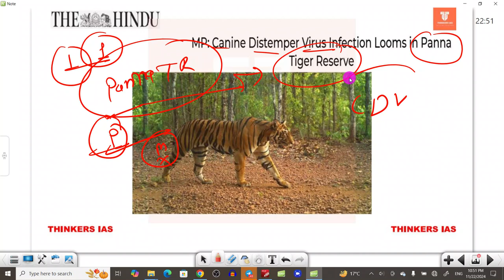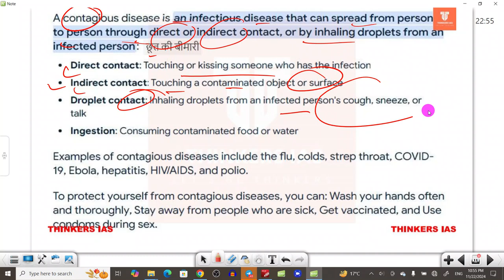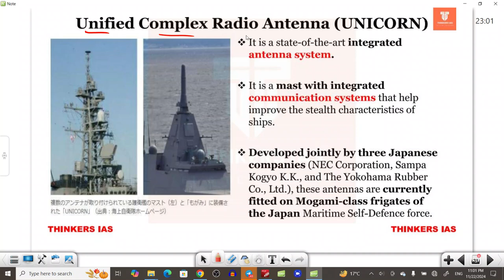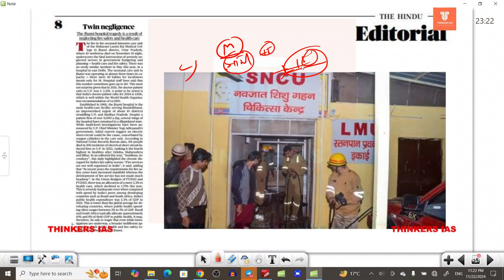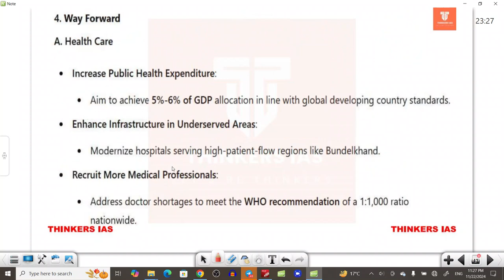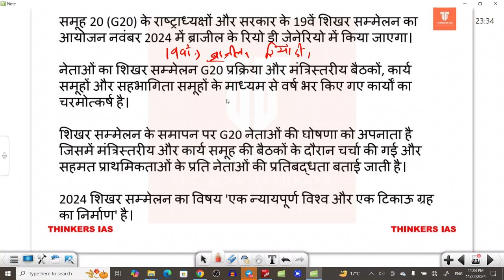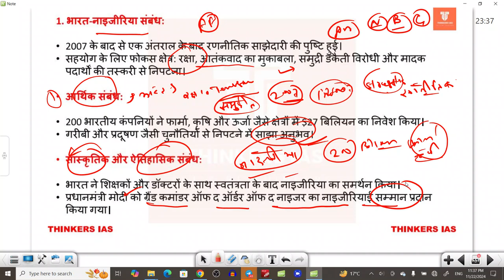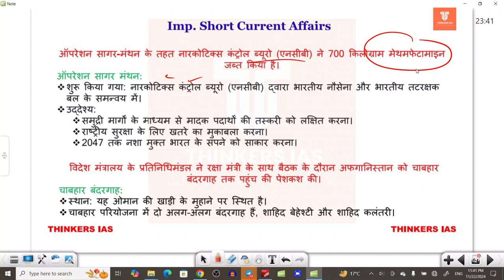23 November Current Affairs | Today Hindu Newspaper | Daily Current Affairs | 23 November 2024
23 November Current Affairs | Today Hindu Newspaper | Daily Current Affairs | 23 November 2024 | THINKERS IAS
23 November 2024 Current Affairs Today | Current Affairs for UPSC | The Hindu News Today
23 November 2024 | Indian Express Newspaper Analysis | Indian Express Today
23 November 2024The Hindu News and Editorial Discussion by THINKERS IAS
23 November 2024 | Breaking News | Important News | India & World News

Thehindutoday, thehinduanalysis, Curentissues, dailynewspaperanalysis, thehindueditorial, thehindueditorialdiscussion todaythehindu, todaythehinduanalysis, todaythehindunewspaperanalysis, Thehindunewspaperforupsc, Editorialforupsc, Thehinduwithnotes, UPSC thehinduanalysis thehindutoday thehindutodayanalysis thehindueditoral thehindunewstoday , DNAanalysis
 thehinduanalysis, thehindunewspapertoday, thehindu, hindunewspaperanalysis, currentaffairstoday, thehinduanalysistoday,  hindu, hindunewspapertoday, hindupaperanalysistoday, newsanalysisthehindu, todaythehindunewspaper, thehinduanalysisinhindi, HinduAnalysisinhindi